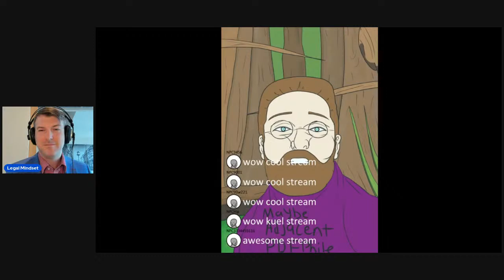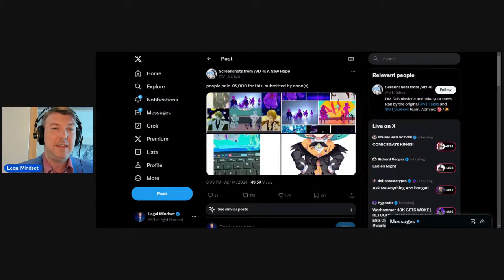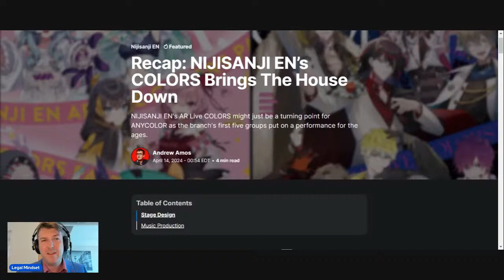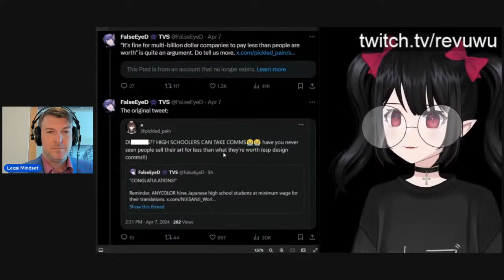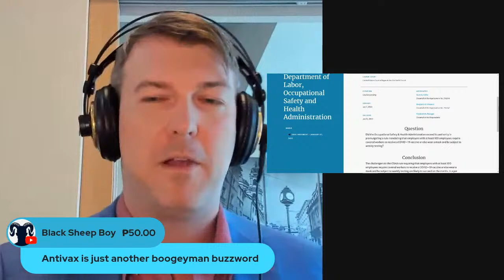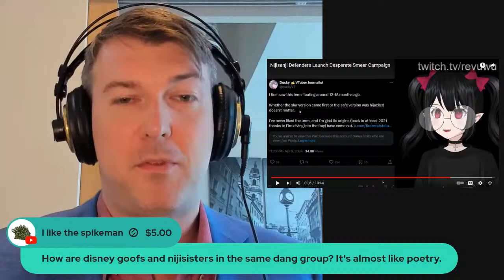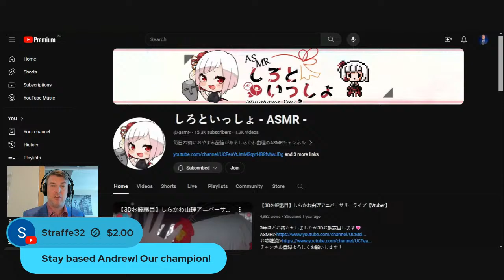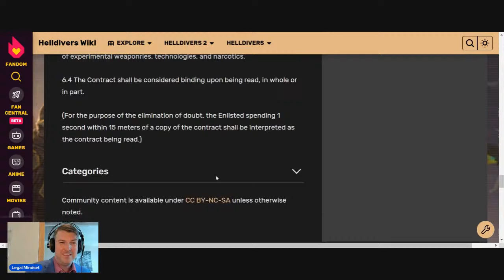NIJISANJI Live Trainwreck, Nijisister FAIL & Helldivers II Contract (LIVE)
🔗LINKS🔗